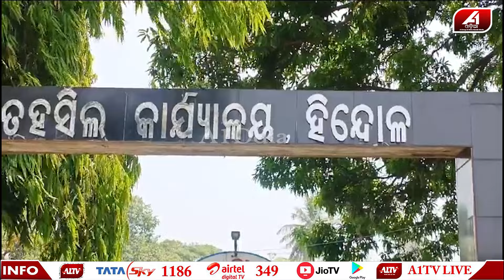ଦିନରେ ଏଇ ଇଟାଭାଟିରେ ଚାଲିଛି ବେଧଡକ ଏଭଳି କାମ ଆପଣ ଦେଖିଲେ ଆଶର୍ଯ୍ୟ ହୋଇଯିବେ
🔆MORE UDATE🔆